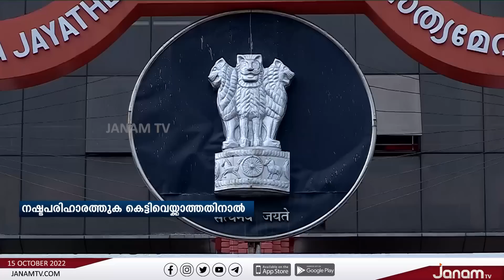5.2 കോടി അടക്കാന്‍ പോപ്പുലര്‍ ഫ്രണ്ടിന് കോടതി നല്‍കിയ കാലാവധി അവസാനിച്ചു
മിന്നൽ ഹർത്താൽ ആക്ര‍മണത്തിൽ നഷ്ടപരിഹാരം കെട്ടിവയ്ക്കാൻ പോപ്പുലർ ഫ്ര‍ണ്ട് ഭാരവാഹികൾക്ക്  ഹൈക്കോടതി  നൽകിയ സമയ പരിധി അവസാനിച്ചു